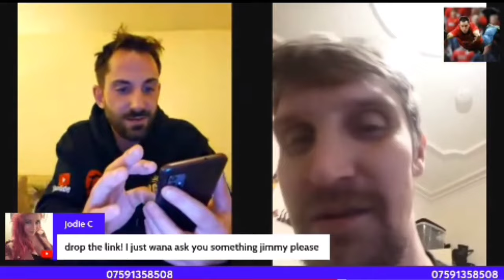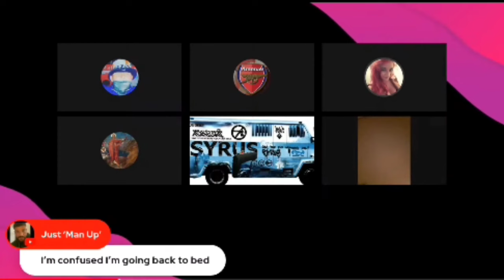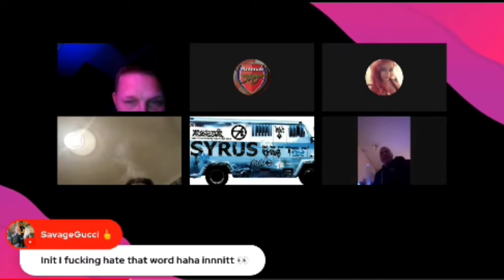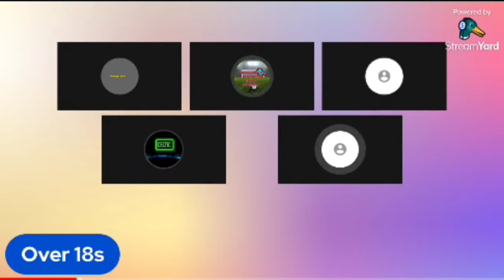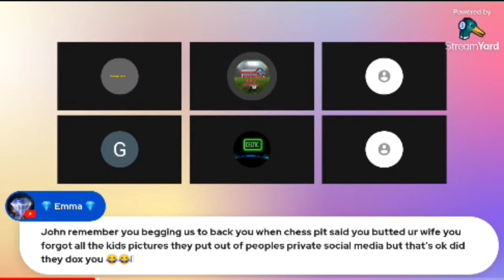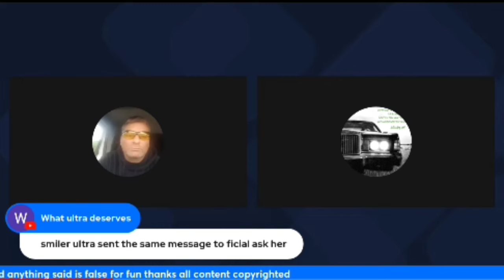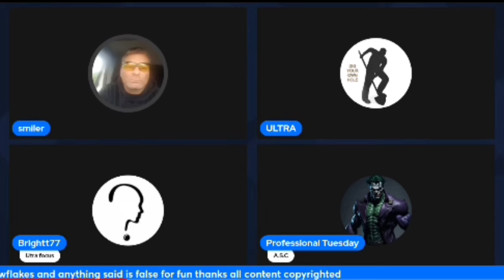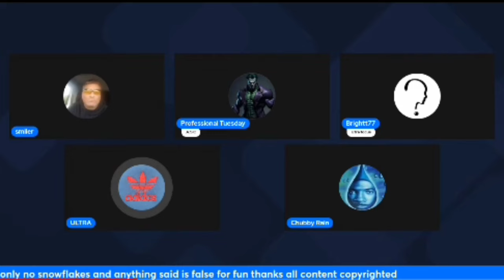Livestreaming and YouTubers with YTA